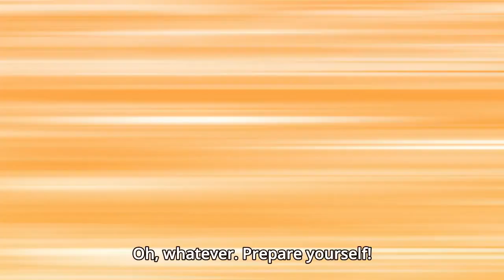Tachibanakan Triangle Episode 6